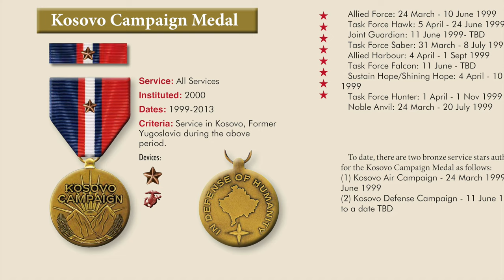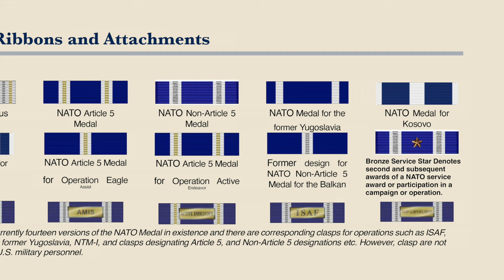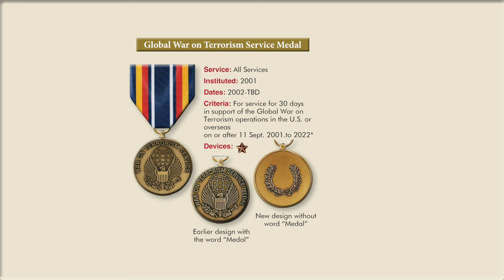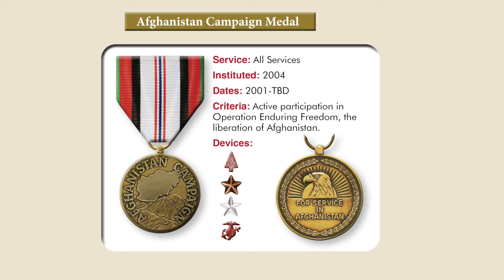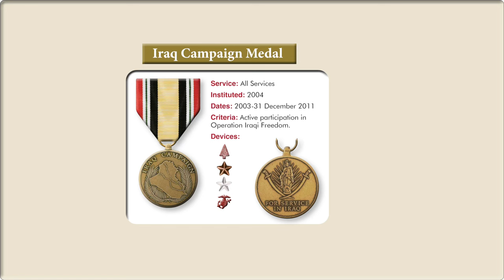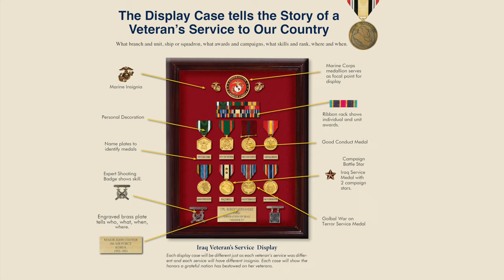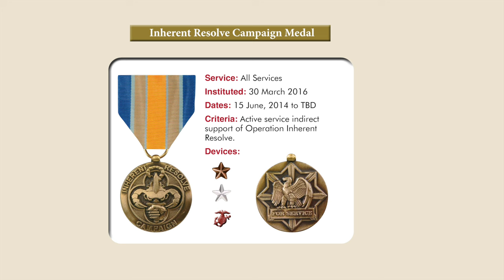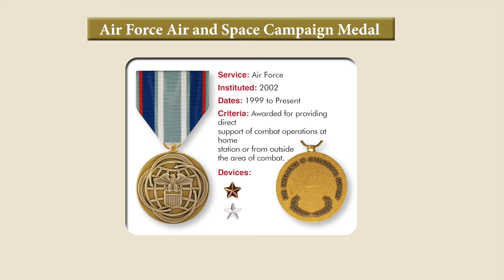US Medals for Global War on Terror. Kosovo, Afghanistan, Iraq, Inherent Resolve and NATO 2000-2024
All the medal information is from "Military Medals of America" NOW ON SALE . For replacement medals, ribbons, insignia, shadow boxes and more, shop our on line catalog
To purchase official United States medals, ribbons, badges and insignia plus shadow boxes and more, go

The cruel and cowardly terrorist hijacking and attack on the World Trade Center led to a vigorous series of counter attacks on terrorists and their supporters. To recognize these efforts, the National Defense Service Medal was reauthorized in 2001 and two new awards, the Global War on Terrorism Expeditionary and Service Medals were authorized. A White House spokesman said the medals recognize the “sacrifices and contributions” military members make in the global war on terror.

Following the liberation of Afghanistan, an Afghanistan Campaign Medal was created on November 29, 2004 retroactive to October 24, 2001 to acknowledge service there. A similar medal, known as the Iraq Campaign Medal was authorized for service during the same period within the borders of Iraq and is retroactive to March 19, 2003. The two medals may be awarded with the Army’s Arrowhead device for assault/parachute landings and with the Marine combat operation insignia for qualified Naval personnel assigned to Marine Corps units. These medals replace the Global War on Terrorism Expeditionary Medal for service in Afghanistan and Iraq and military personnel can not receive both for the same period of service.

All these decorations, service medals and ribbons not only provide a unique and handsome way for the nation to honor her veterans for valor and faithful service but have another important purpose. The display on a serviceman’s chest can tell a commander, fellow members of the Armed Forces and veterans the level of experience and performance of the wearer. When a commander reviews his officers and noncommissioned officers, it only takes a minute to recognize their backgrounds and performance from their ribbons. From the individual service members viewpoint, military awards recognize devotion to duty, performance, valor and service in a way no other manner can accomplish. These medals and ribbons reflect how our country recognizes hundreds of years of unbroken dedicated service and valor by members of our Armed Forces going back to the birth of the Republic.

Medals of America: To purchase replacement medals, ribbons, shadow boxes and more,

Special Thanks To: Medals of America for providing the medals in this video.

MOA Press: All this information is available in our books

The designated Afghanistan Campaign Medal campaigns are:
Liberation of Afghanistan: 11 September 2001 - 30 November 2001
Consolidation I: 1 December 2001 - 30 September 2006
Consolidation II: 1 October 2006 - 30 November 2009
Consolidation III:1 December, 2009–30 June 2011
Transition I: 1 July 2011–2021
The designated Iraq campaigns are:

Liberation of Iraq: 19 March 2003 - 1 May 2003
Transition of Iraq: 2 May 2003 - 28 June 2004
Iraqi Governance: 29 June 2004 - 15 December 2005
National Resolution: 16 December 2005 - Date to be determined
Iraqi Surge: 10 January 2007–31 December 2008
Iraqi Sovereignty: 1 January 2009–31 August 2010
New Dawn: 1 September 2010–31 December 2011
Designated Inherent Resolve campaigns are:
Abeyance 15 June 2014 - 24 November 2015
Intensification: 25 November 2015 - TBD